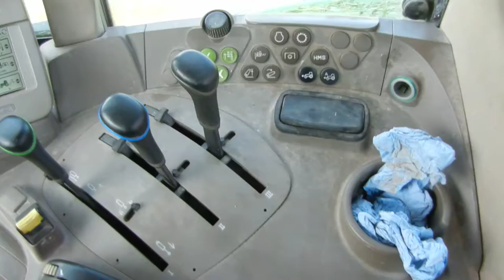Inside a John Deere 6830 Premium tractor while drawing silage in West Kerry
Working for Thomas Devane agri contractor, cutting silage for John Galvin in Doonties, Lispole, West Kerry. Inside the cab of a John Deere 6830 Premium (2008). This tractor has 20 forward and 20 reverse gears and is a joy to drive!